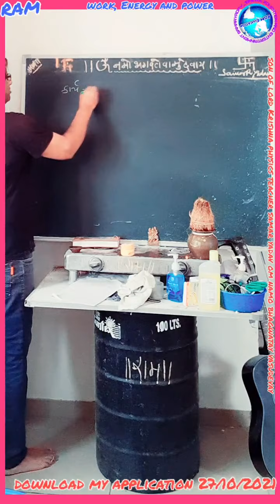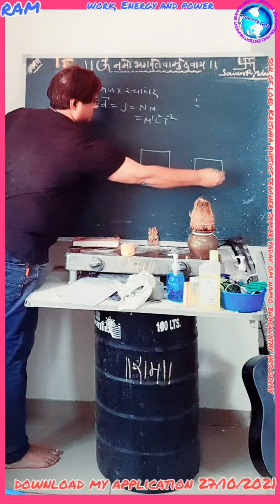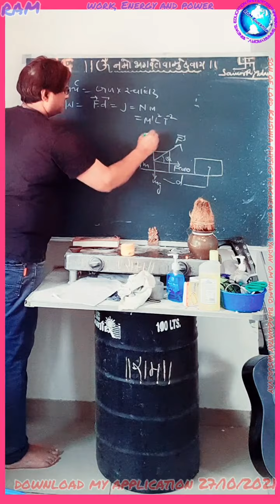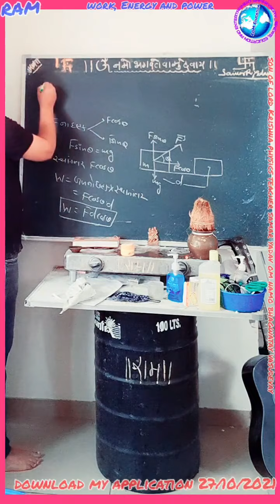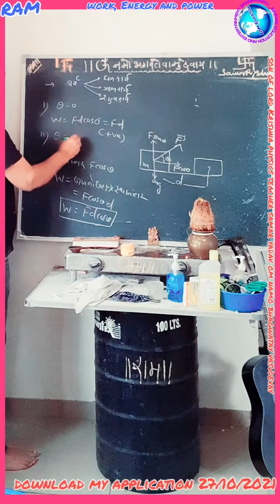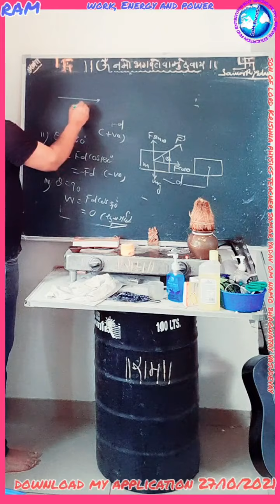27 October 2021 કાયૅ ઉજૉ અને પાવર સન ઓફ લૉર્ડ કૃષ્ણા ફિઝિક્સ ટીચર સમર યાદવ ૐ નમો ભગવતે વાસુદેવાય